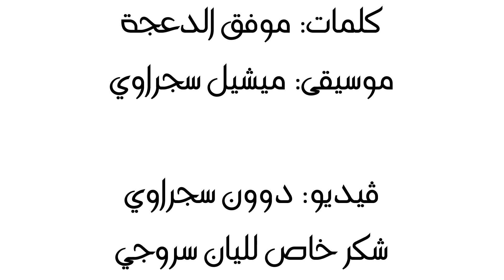روز - احلى دنيا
"احلى دنيا"

غناء: روز
كلمات: موفق الدعجة
موسيقى: ميشيل سجراوي

ڤيديو: دوون سجراوي
شكر خاص لليان سروجي

Israel In Heart